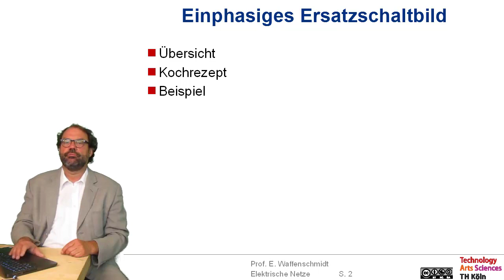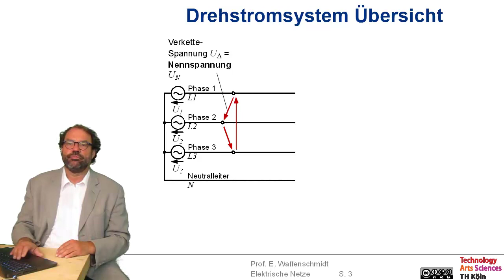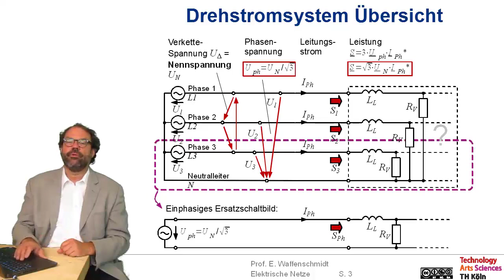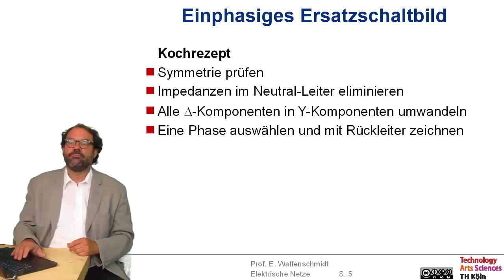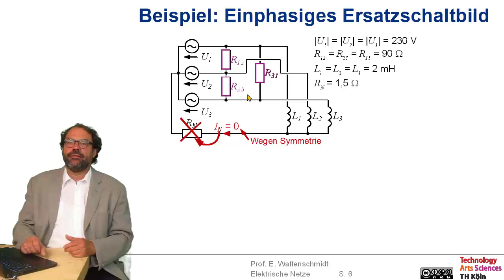Elektrische Netze Folge 2.1: Drehstrom - Einphasiges Ersatzschaltbild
Inhalt dieser Folge:

Drehstrom - Einphasiges Ersatzschaltbild
- Übersicht
- Kochrezept zur Erstellung
- Beispiel